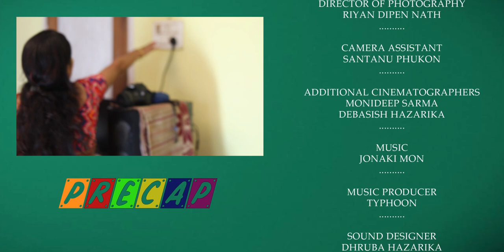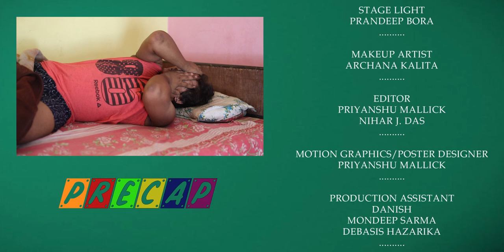Nostalgia com || S1 E1 || New Assamese Web Series || 2021 || The Filmy Jokers || Dhruba Hazarika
Nostalgia.com a refreshment of some small incidents relatable to every one of us. The global epidemic of COVID-19 brought some real challenges in front of us. In this mini web series, we bring you some fun moments from tragedy to laughter along with your loved ones
We The Filmy Jokes presents you our very first web series a comedy-drama filled with lots of laughter and nostalgic refreshments,

Presented To You
By
The Filmy Jokers

Directed By
Dhruba Hazarika

Associate Director
Suman Patar

Screenplay & Dialogues
Danish

Camera Assistant
Santanu Phukon

Additional Cinematographers
Monideep Sarma
Debasish Hazarika

Music
Jonaki Mon

Music Producer
Typhoon

Sound Designer
Dhruba Hazarika

DIT & Production Stills
By Chitra

Poster Photographer
Ashish Saikia (Natural Lights Studio)

Gaffer
Amiya Sinha

Light Man
Samaluddin Ahmed

Stage Light
Prandeep Bora

Makeup Artist
Archana Kalita

Editor
Priyanshu Mallick
Nihar J. Das

Motion Graphics/Poster Designer
Priyanshu Mallick

Production Assistant
Danish
Mondeep Sarma
Debasis Hazarika

Cast
Jubin Das
Parishmita Nath
Parishmita Sarmah
Chiranjita Saikia
Danvirr Bhowmick
Lakhi Bora
Kaushik Jyoti Nath
Nihar J. Das
Abhijit Sarma (Mada)
Suvam Haz
Barsha Dutta
Gunajit Boro
Roselin Bharti

Guest Appearance
Dev Kalita

Voice Artist
Himakshi Mazumdar
Dev Kalita
Priyanshu Mallick

News Voice Over
Pallabi Saikia

Extras
Shubham Ghosh
Mahim Dutta Moran
Naina Basfor
Tridip Medhi
Prabal Deka
Abhinash Boro

Special Thanks
Bikash Tanti And Family
Chinumayee Hazarika
Dilip Hazarika
Tiraap Simanta Medhi
Gaurav Marvel
AIMT (Asian Institute Of Management And Technology)

We hope you enjoy this series and share it with your loved ones.
With regards,
Team The Filmy Jokers